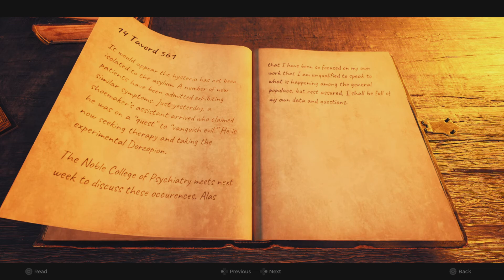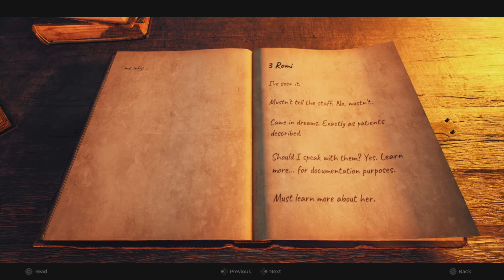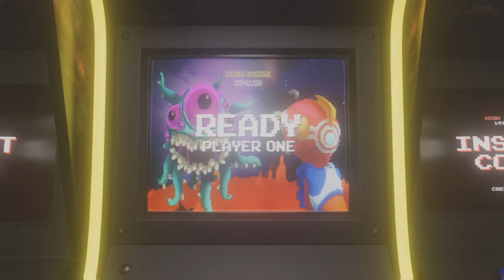Mencoba namatin remnant2 part 3